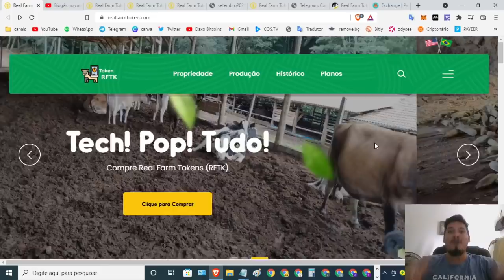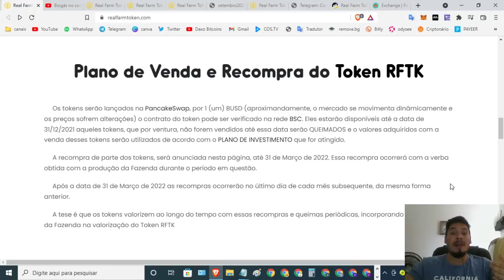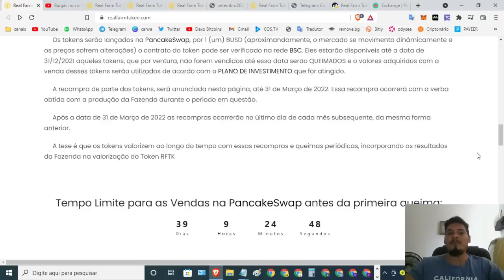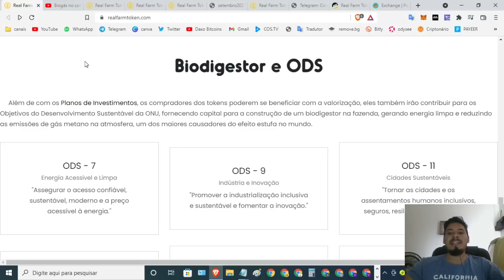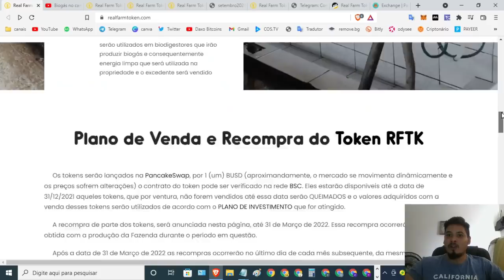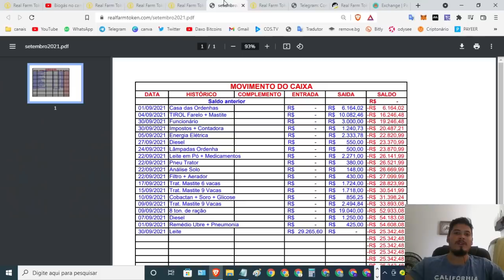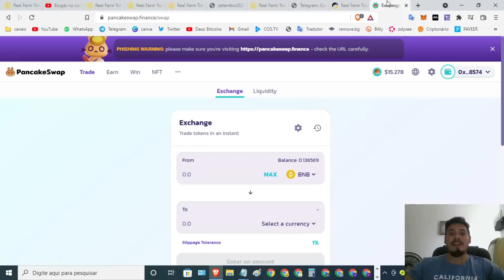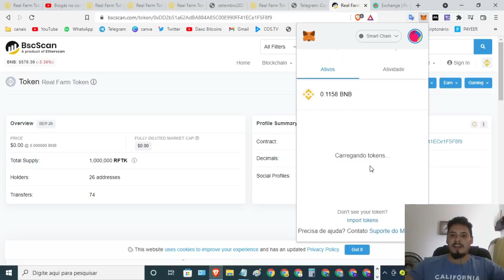【REAL FARM TOKEN】Lastreado em agro negócio |Projeto promissor! já listado pancakeswap como comprar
🚀【REAL FARM TOKEN】-Lastreado em agro negócio |Projeto promissor! | já listado na pancakeswap como comprar

📜Contrato:
0xDD2b51a62AdBA884A85C00E990FF41ECe1F5F8f9

⌚Tópicos do video:

00:00 Abertura
02:24 SE
04:22 INSCREVAM
08:15 NO CANAL

   *FAAAAAALOUUURASSSSS*